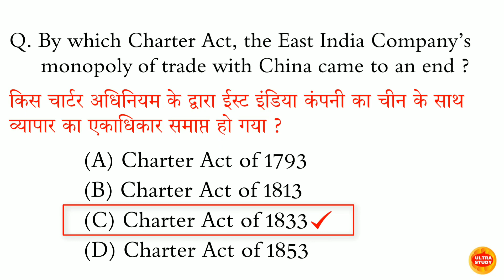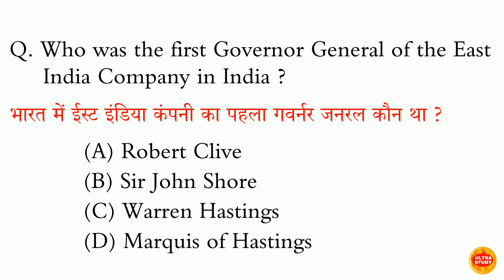ब्रिटिश ईस्ट इंडिया कंपनी के शासनकाल के दौरान सदर दीवानी अदालत की स्थापना किसने की थी?